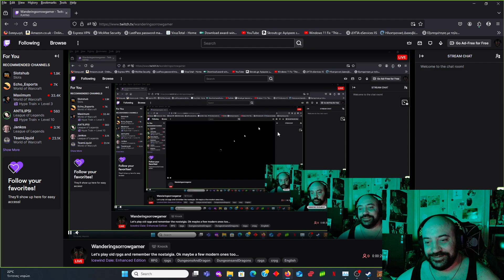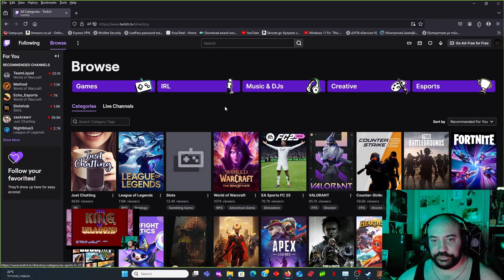EPIC RUN WITH FIGHTER! SO MANY BLOCKS! - King Of Dragons - First time face camera!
As you can see, I decided to do a video with commentary and a face cam for the first time! Maybe this is why it was so lucky! I never had so many block in King of Dragons! If I had 5 blocks in the whole run I would be lucky and now I had over 20 in the entire run!

A like or two always help as well!